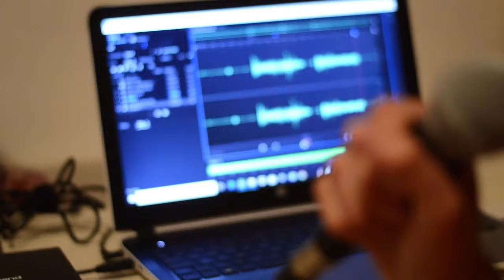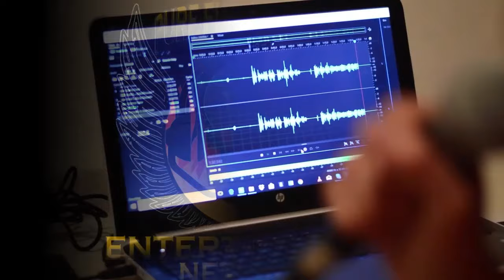Fatal 4 Way - Debut Episode (03/08/24)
Jason Clouse is joined by Quadell Edwards, Shawn Grugel & Brian Bolf to discuss all things wrestling!